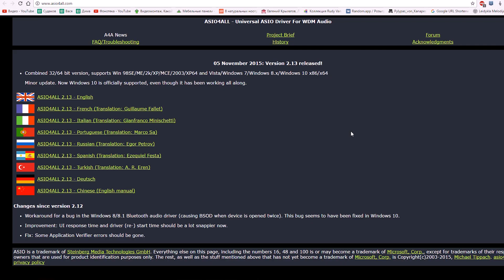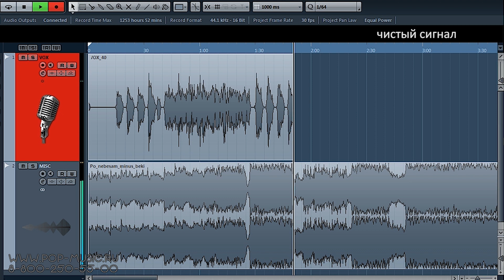NADY USB-5H USB микрофон для записи голоса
Новый микрофон NADY USB-5H идеально подходит для качественной записи речи, вокала, акустических инструментов, а также для подкастинга и онлайн-трансляций. Оборудован (наконец-то) прямым выходом на наушники ( которого не было у популярной модели USB-1X). В общем этот микрофон занимает промежуточное звено по качеству между SAMSON C01U PRO и AUDIO-TECHNICA AT2020 USB+

➤ Если вы хотите приобрести микрофон NADY USB со скидкой в 7% или получить от нас консультацию по другим микрофонам для подкастинга, вы можете нам написать на или позвонить: Москва - 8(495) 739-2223, Санкт-Петербург - 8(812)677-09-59, многоканальный бесплатный для всей России 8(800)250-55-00